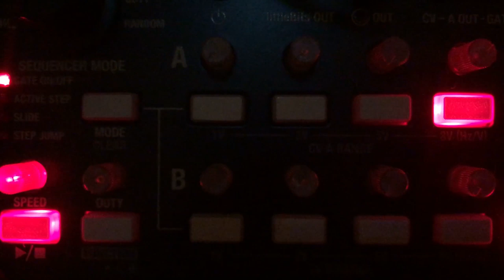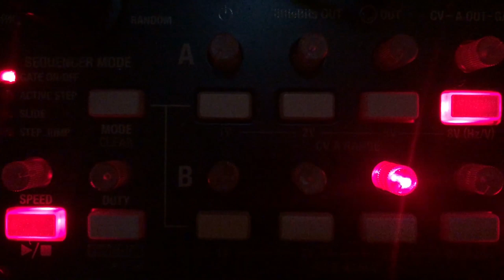Miller+Miller - Live An Der Elektronik II // 14.09.2019 | BEST HOUSE | TECHNO MUSIC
Live im Mix... Hemmschweller Remix, Original by Nafets, Miller & qBon

RENÈ MILLER & POOKINSKI = MILLER+MILLER

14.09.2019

C) Klang/im/Puls